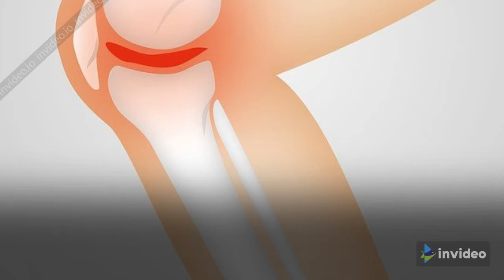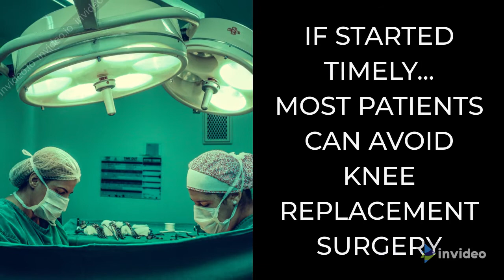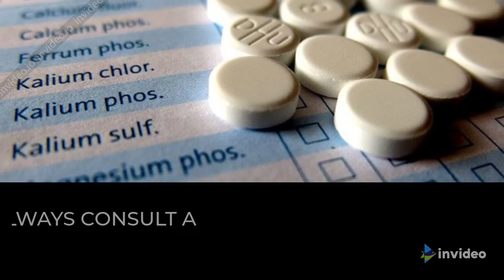How To Avoid Knee Replacement Surgery | Arthritis Homeopathic Treatment | Osteoarthritis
Osteoarthritis Homeopathic Medicine | Osteoarthritis Symptoms | Osteoarthritis Causes & Treatment | How to Avoid Knee Replacement Surgery | Arthritis Homeopathic Treatment

Arthritis is a painful condition which affects the quality of life. Osteoarthritis, Rheumatoid Arthritis and Gout are three major type of Arthritis.

Watch this video to know about Osteoarthritis and its Homeopathic Treatment.

You can also write to us for seeking information or guidance about any medical condition and its Homeopathic Treatment:

Dr. Suruchi Gulyani
(BHMS, NHMC-DLI)
Dr. Suruchi's Health & Homeopathy,
New Delhi

Wishing Good Health to all!